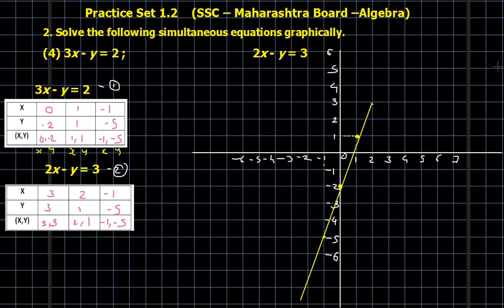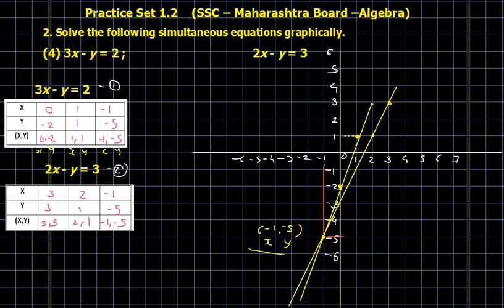(4) 3x - y = 2 ; 2x - y = 3 (P.Set 1.2 SSC algebra)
Practice Set:1.2 (Algebra) Maharashtra Board Class 10 (Linear Equation In Two Variables) Graphical Method.